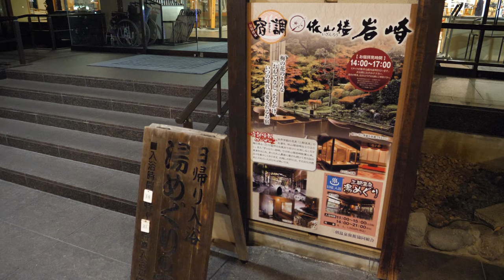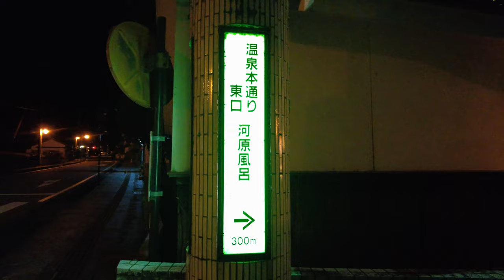【三朝温泉の夜の街 】スナックや射的場など並ぶ遊び場などを探索！《無料混浴風呂スポット》